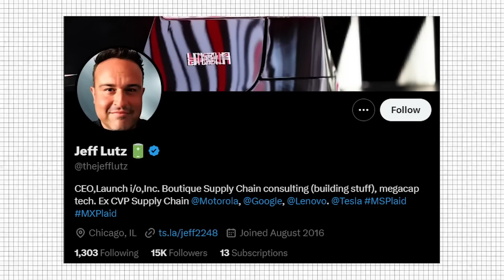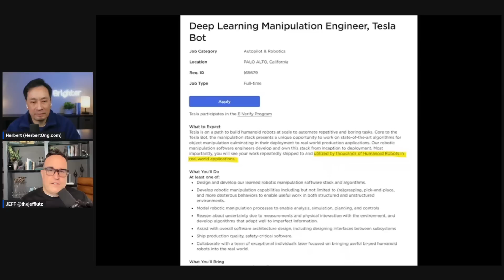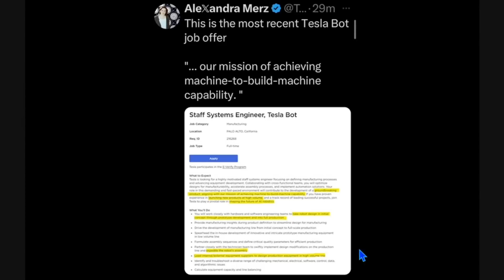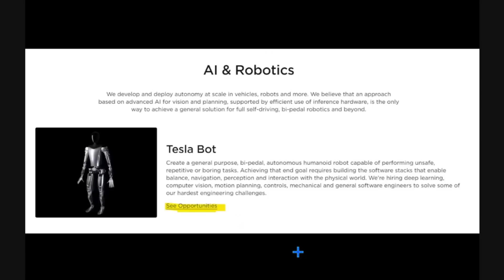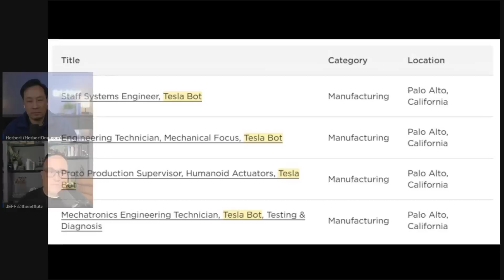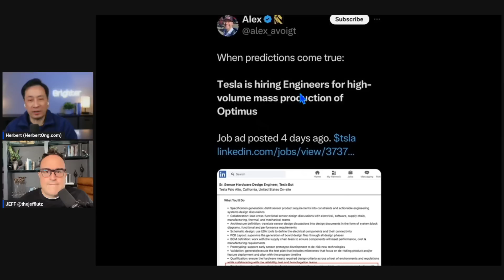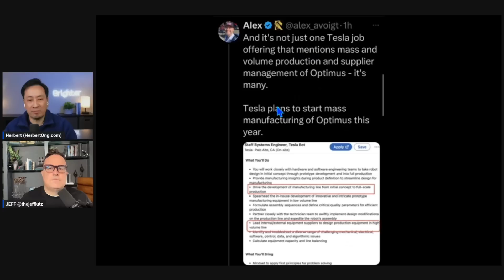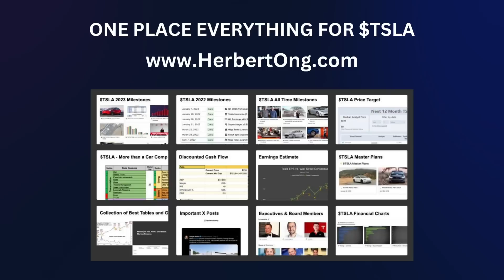Tesla Bot: Mass Production Sooner Than You Think?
X: @herbertong